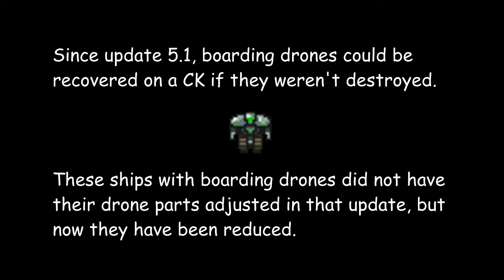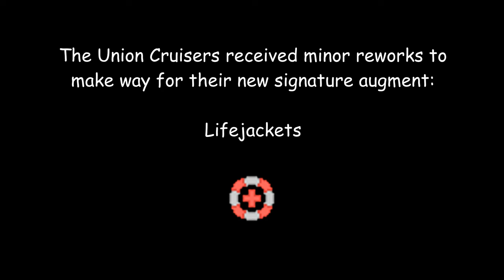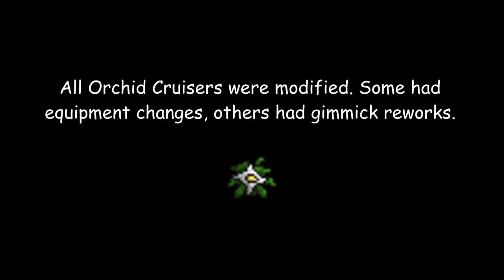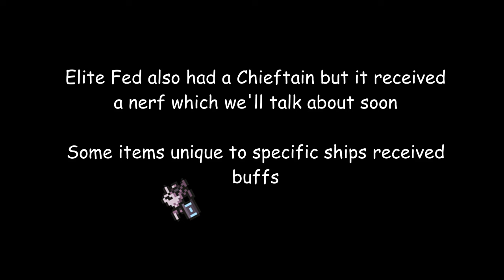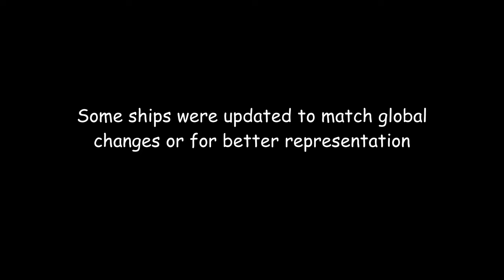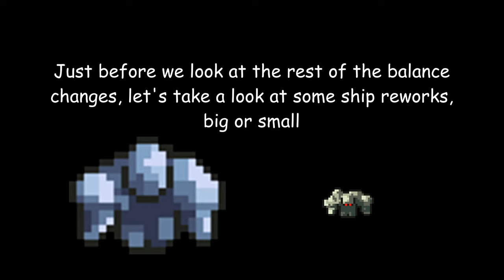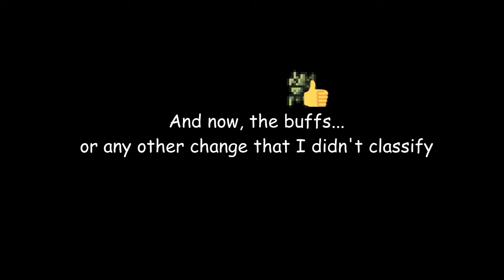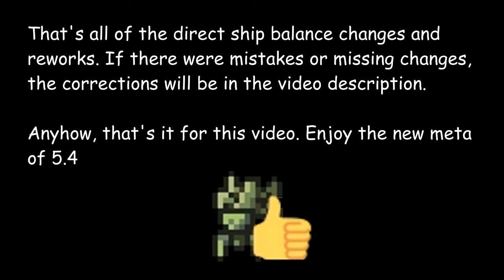All Ship Balance Changes in FTL Multiverse 5.4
Soundtrack:
Corporate Battle by Maddie Doktor and Squishyboi
Dynasty Battle by PDTM
Morph Battle by Maddie Doktor

Timestamps for each section:
0:09 - 0:51 Ships affected by boarding drone recovery changes
0:51 - 1:33 Reworks of some page 1 MV ships
1:34 - 2:19 Union Cruisers reworks + Lifejackets
2:20 - 3:09 Orchid Cruisers changes/reworks
3:10 - 3:31 Ships with Orchid Chieftains
3:32 - 4:36 Balance changes for items unique to certain ships
4:37 - 5:16 Match global changes/better vanilla representation
5:17 - 6:00 Gimmick/loadout reworks
6:01 - 6:37 Hacker Cruisers
6:38 - 7:09 All other nerfs, Elite Fed is here
7:10 - 9:24 All other buffs (or anything I didn't classify), Prototype C is here

Timestamps for each ship:
0:20 Engineer A
0:28 Separatist C
0:36 A55's Crewser
0:44 Obelisk C
0:58 MV Federation
1:10 MV Stealth
1:22 MV Harmony
1:40 Union A
1:47 Union B
2:00 Union C
2:12 MV Union
2:26 Gathering A
2:38 Gathering B
2:46 Gathering C
2:58 Praetorian Cruiser (formerly Chieftain Cruiser)
3:16 EDC Cruiser
3:24 Limit IV
3:43 Proto-MV C
3:50 Warlord Cruiser
3:58 Theocracy C
4:10 Rhyme A, B, C
4:18 Low Friction Suit rework to Exovests, affects Kestrel C and Imperial B
4:45 Prototype B
4:53 Cruising Reaper
5:01 MV Flagship C
5:09 Vanilla Rock A
5:26 Imperial A
5:37 Hive B
5:45 Separatist A
5:53 Theocracy A
6:10 Hacker A
6:21 Hacker B
6:29 Hacker C
6:46 Elite Federation Cruiser
6:54 Guild A
7:02 Tuco A
7:19 Brood B
7:26 Guild B
7:34 Hektar A
7:44 Innovation C
7:56 Kestrel A
8:04 Ministry B
8:12 Outcast A
8:20 Outcast B
8:28 Prototype C
8:40 R.U.E.S. Cruiser
8:48 Stealth A
8:56 Theocracy B
9:04 Cultist A
9:16 Cultist C